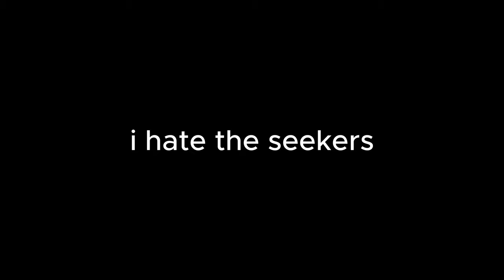choking the 5a golden berry twice in a row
i swear the seekers ai gets tripled in skill whenever you pick up the golden strawberry (and maybe the first one maybe was my fault) (maybe)
1-5a, 1b, 2b and all the c sides goldened so far. pretty good progress but ive just been playing a bunch of modded maps instead lol